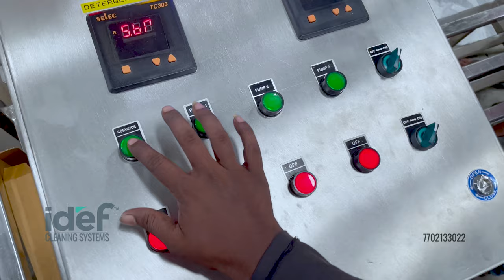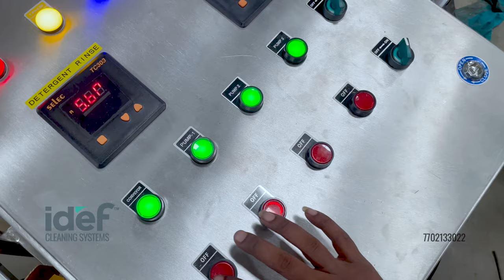Crate Washer, Bin Washer, Fish Crate Washer, IDEF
IDEF develops and builds Industrial Crate Washers, IDEF has a large range of Crate Washers capable of washing Crates from 100 to 5000 per hour. IDEF Crate Washers are made of stainless steel and have an open design.

You will find many types of bin/crate washing machines in our product range. IDEF also develops tailor-made industrial crate washers that are fully customized to suit your needs. For many companies, the ability to provide a cleaning solution for their specific needs is the main reason for choosing IDEF.

IDEF Bin Washers is an expert in hygiene and operates in different sectors. These advantages ensure that our industrial bin washers are sustainable, environmentally friendly, and cost-saving machines. The smallest model in our industrial bin washer range is 100 bins per hour.

Advantages
• Washing of Bins, Crates, Trays, Molds, Utensils, and assorted parts.
• Hygienic design
• Custom-made solutions
• Easy to use
• High-quality materials and technology
• Low investment with high efficiency

Features
• Different types of filter systems are applicable according to your situation.
• Material handling for turn-key solutions.
• Nozzles are easy to adjust and easy to clean
• Powerful nozzles to remove contaminants
• Small production series: 100 ~ 500 Bins/hour.
• Different washing phases for complete cleaning, according to specific needs of hygiene.
• Effective Bin cleaning can remove harmful bacteria and allergens, which can travel on bins/crates.
• There is a water level switch that helps cut back on water waste, preventing the pumps from running dry and burning out the machine.

Would you like to see more of our projects and get additional information? We will be happy to tell you more about our Cleaning Systems.

Indian Dairy Equipment & Fabricators
D.No: 1-1/5, RS.No: 752/7A2, Chakradwarabandam, Rajanagaram Mandalam,
Rajahmundry-533296, Andhra Pradesh, India.